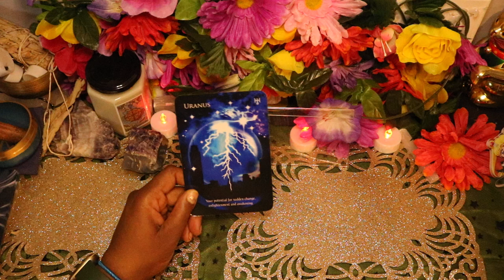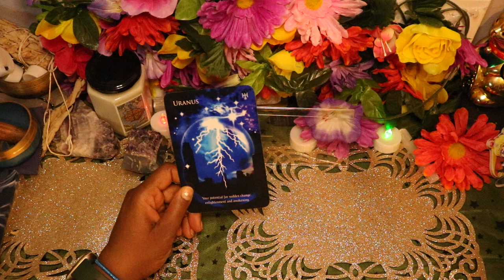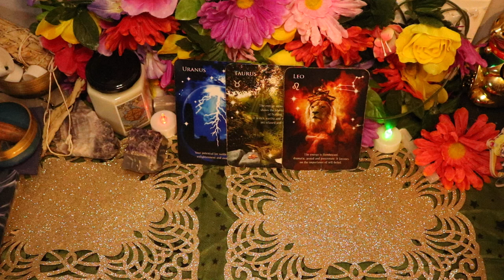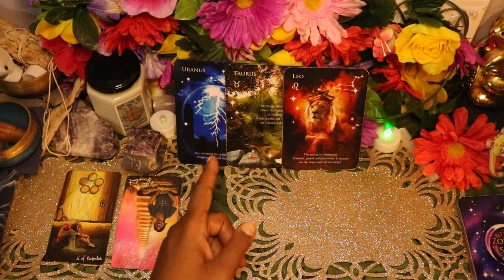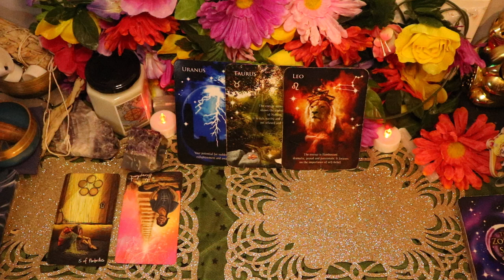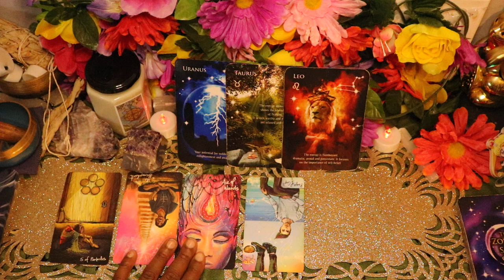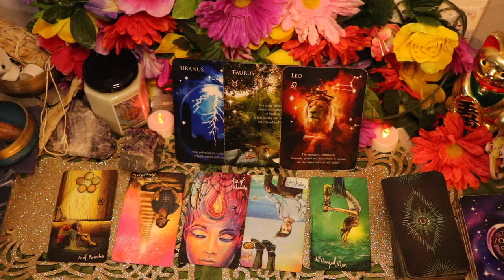♎️ LIBRA WARNING YOUR EX's current feelings about YOU!🔮 Mid-October 2024 Tarot Reading